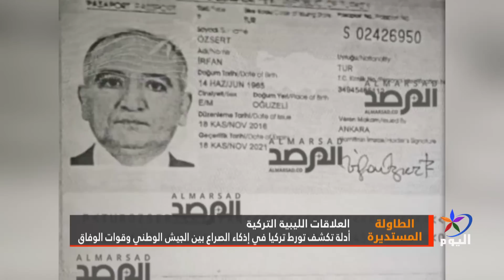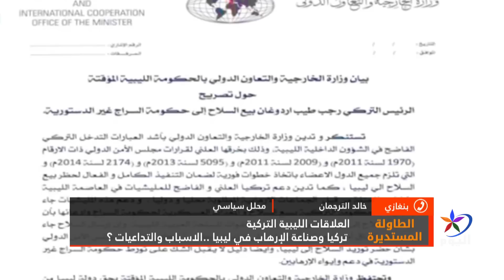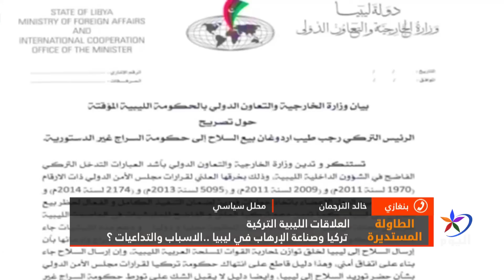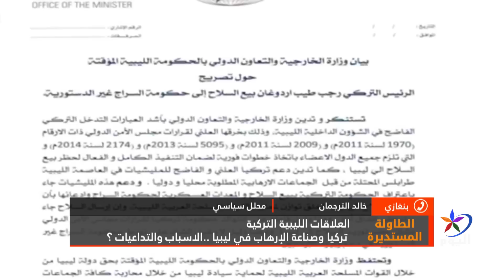الطاولة المستديرة: تركيا وصناعة الإرهاب في ليبيا ..الاسباب والتداعيات ؟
بنغازي/ خالد الترجمان - محلل سياسي

القاهرة/ د. طه علي - باحث ومحلل سياسي

بنغازي/ علي السعيدي - عضو مجلس النواب